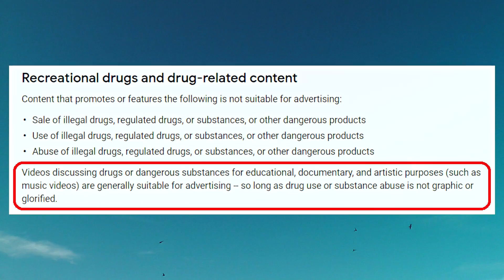Oral Vs. Injectable Winstrol | Health Markers | Collagen Synthesis | Brittle Joints | Thin Skin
⚕ Vigorous Amazon Store (Bodybuilding Health Stuff):